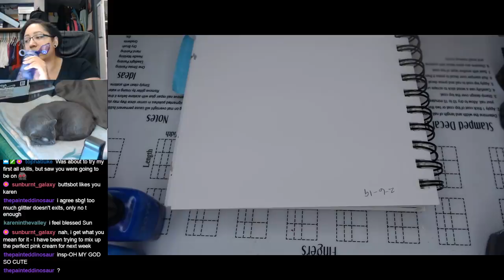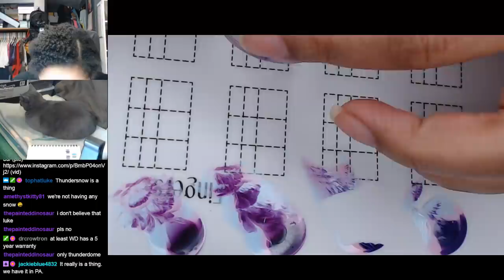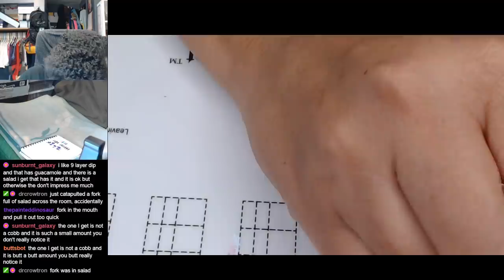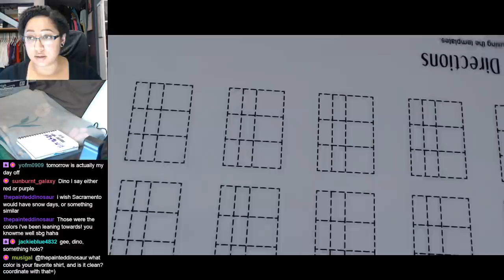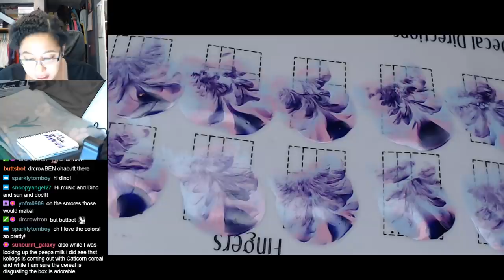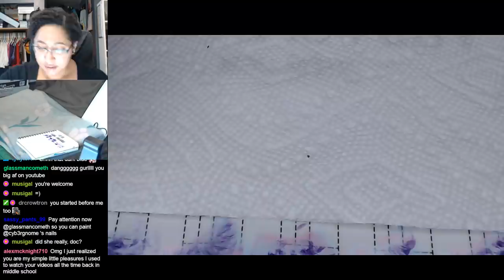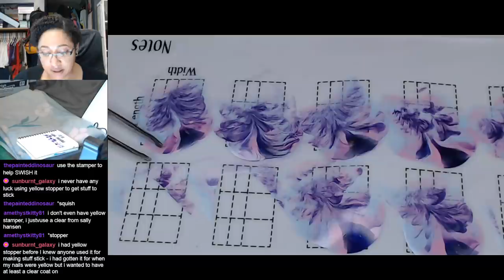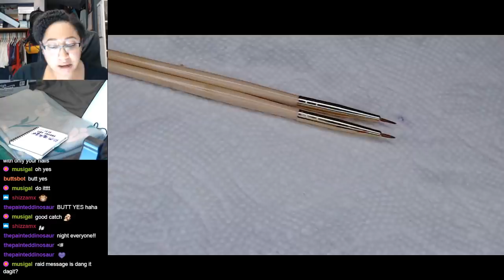Nail Polish Testing | Watercolor Flower Smooshy Marble Extended Nail Art Tutorial [Streamed 2/6/19]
NailPolishTesting & extended tutorial for my Watercolor Smooshy! ▼Polishes featured listed below!▼

-Zoya - Belinda
-Zoya - Jordan
-Zoya - Blu
-Yellow Stopper
-Seche Vite Fast Dry Top Coat
-MoYou London - Crystal Clear Stamper
-Nail Implement (or your choice of sharp tool)

►Equipment Details◄
Facecam & Handcam are both Logitech c920 Webcams